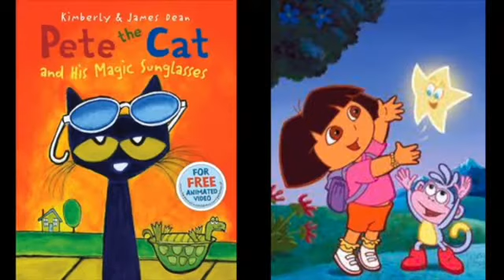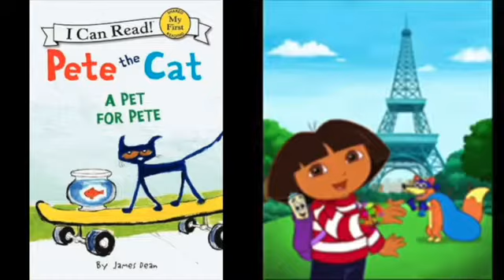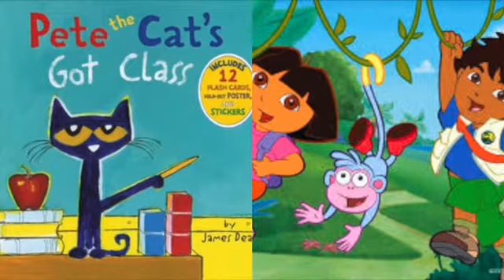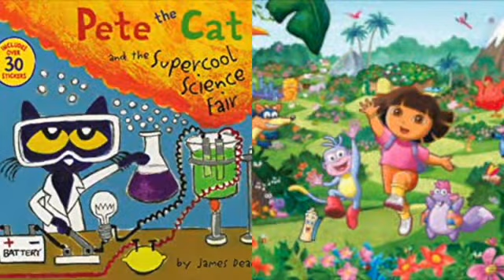MERGED - Pete The Cat and Dora The Explorer Commander